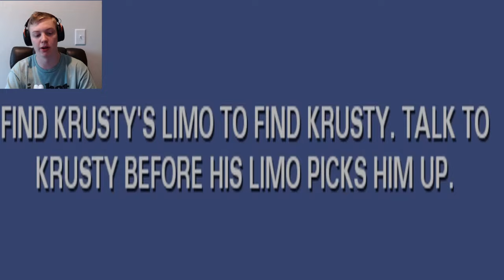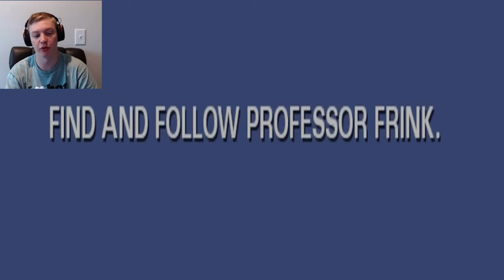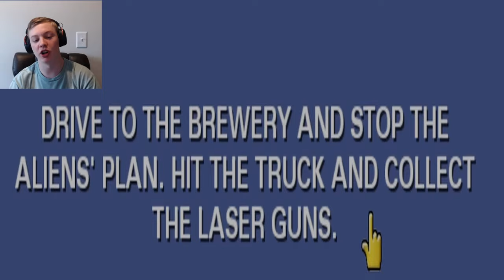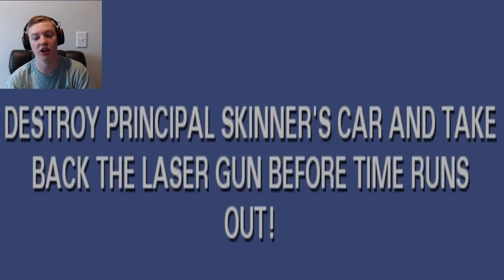ALIENS ARE TAKING OVER! | The Simpsons Hit & Run Part #6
On Today's part of Simpsons Hit & Run, we look to put a major dent into the aliens evil plans!... Will we be able to make any progress in denting the aliens evil plans?... Or will we fall short & risk the chance of the aliens succeeding even higher with their plans to exploit humanity?... Let's Find Out!...